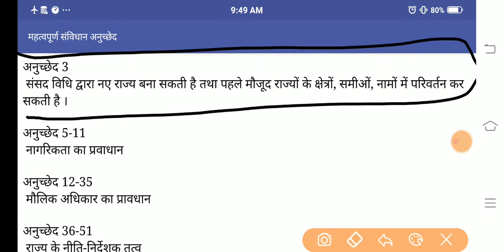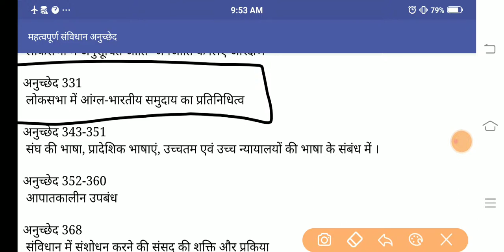भारतीय संविधान अनुच्छेद से परीक्षा में पूछे गए प्रशन सेट-14